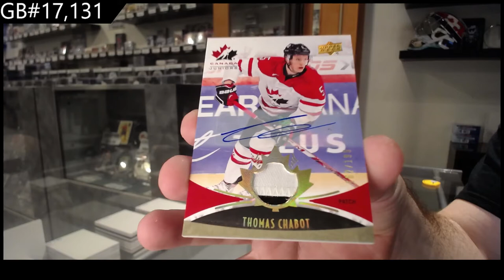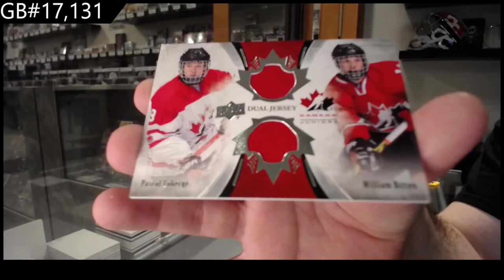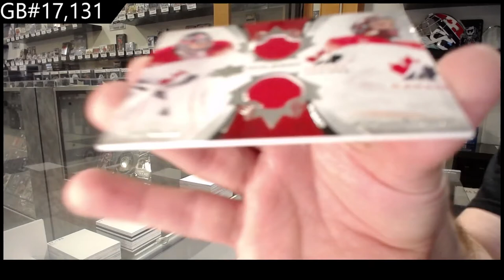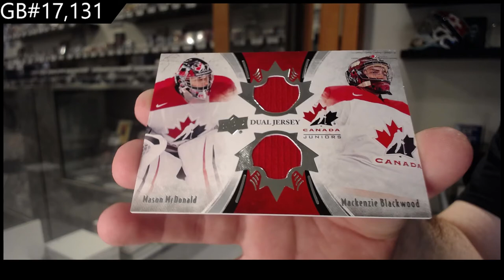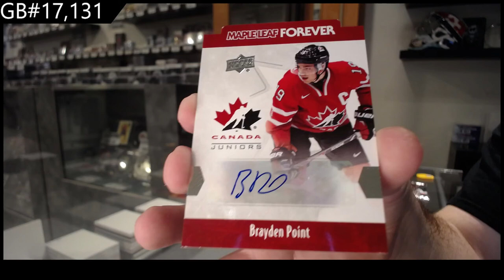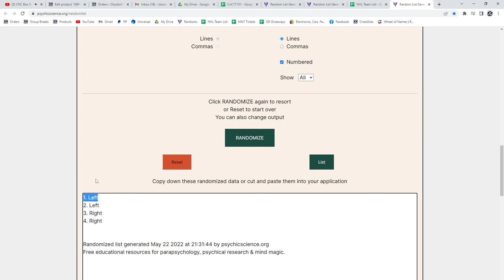2016 Upper Deck Team Canada World Juniors Hockey 2 Box Break - C&C GB #17,131